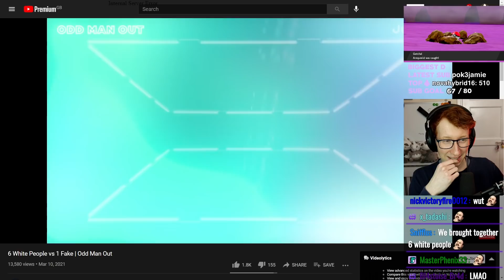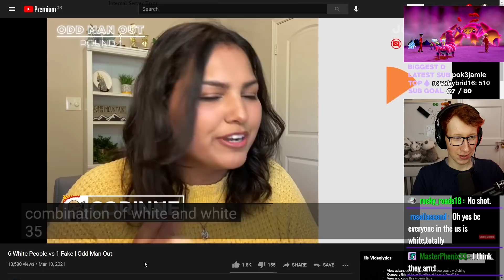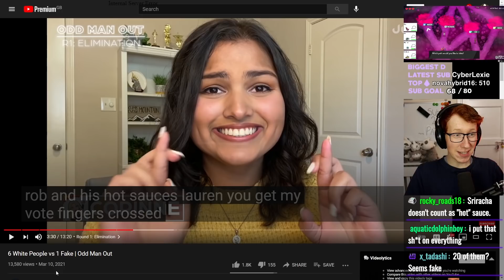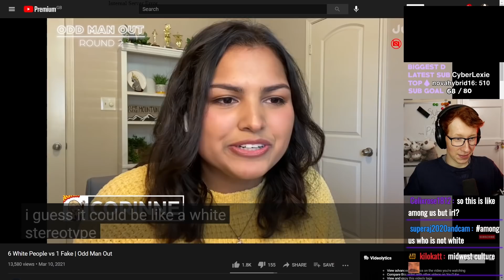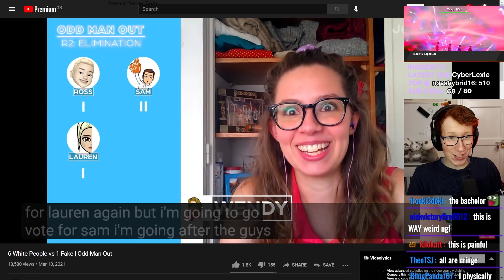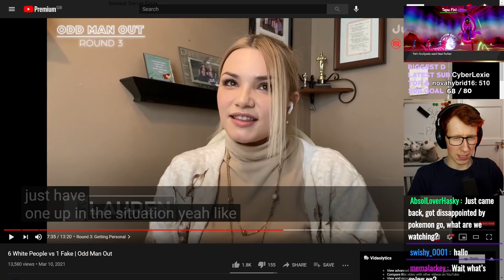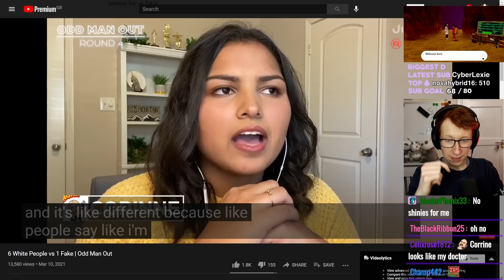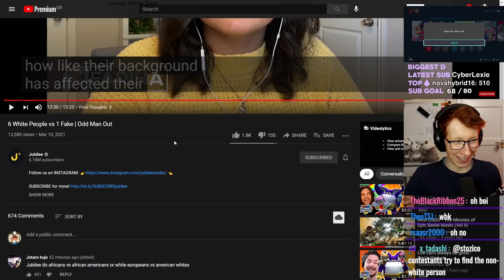Who ISN'T White? - Jubilee Reaction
Jubilee crazy for this one

★ Links! ★